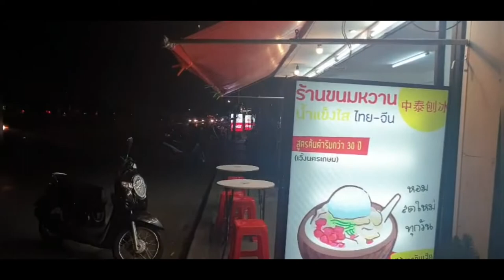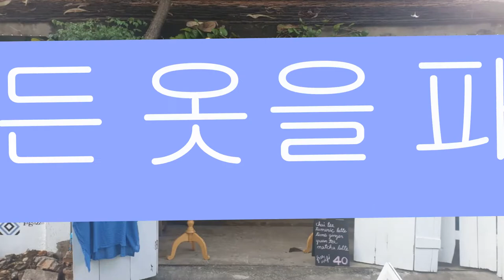치앙마이 한달살기22#Travel is a huge school